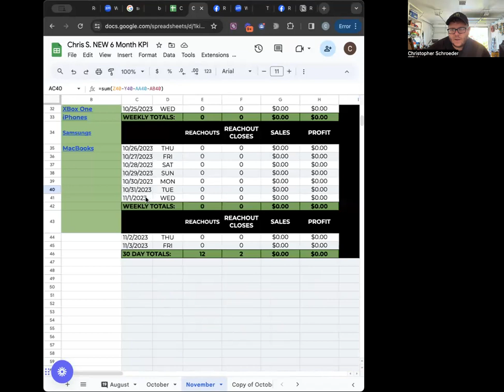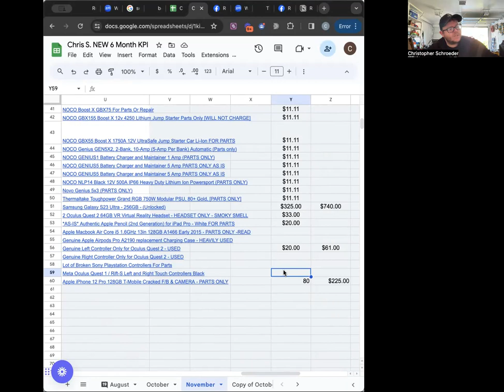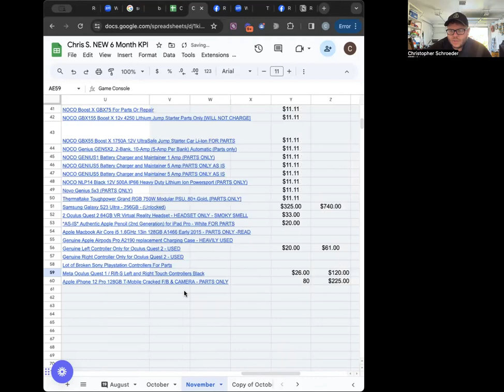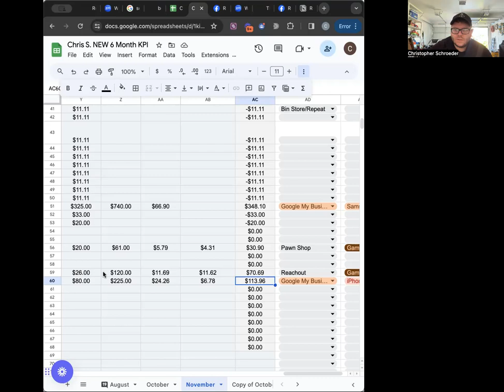$695 in Sales with $251 in Profit - Slower Day of Flipping - Day in The Life